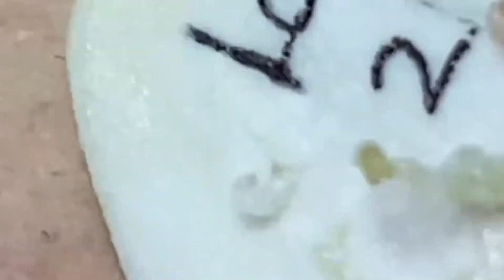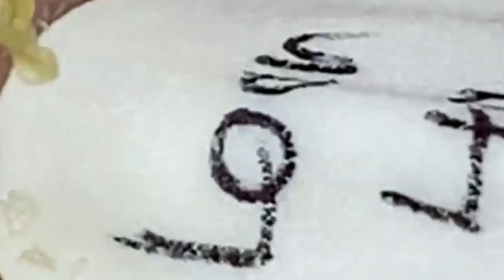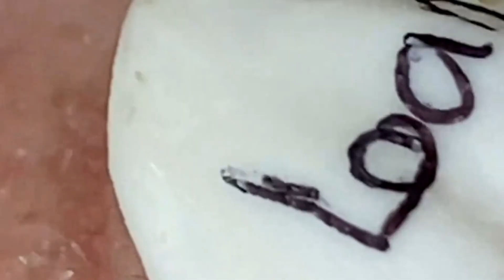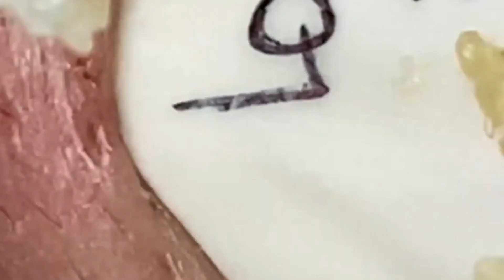Satisfying Relaxing With NaSa Spa #1272